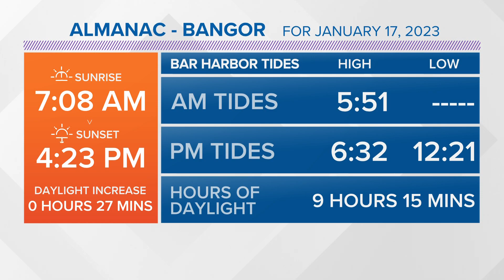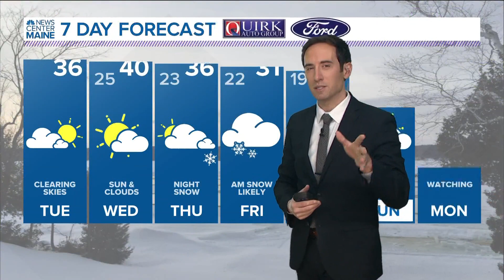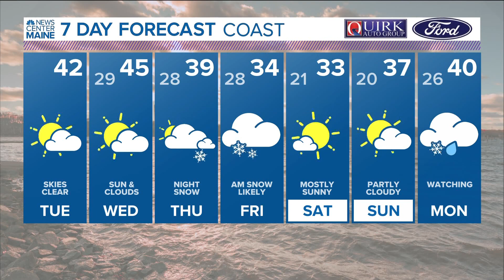NEWS CENTER Maine Weather Video Forecast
NEWS CENTER Maine Weather Video Forecast: UPDATE Tuesday, January 17, 2023. 12:00 pm